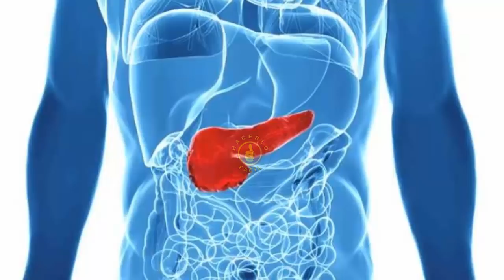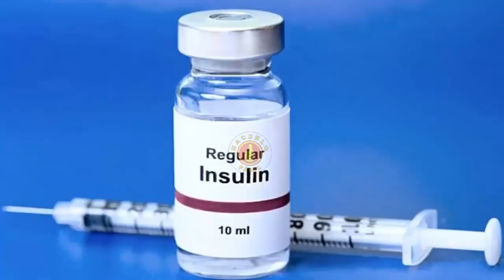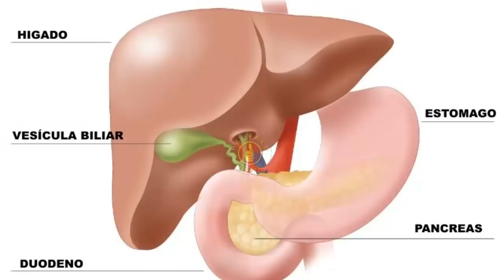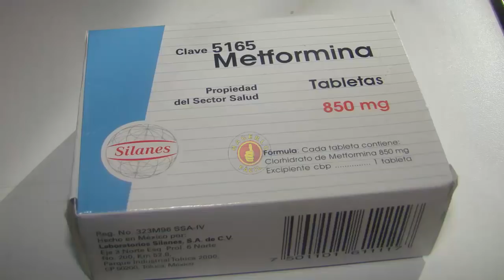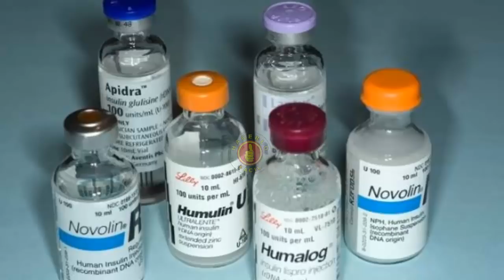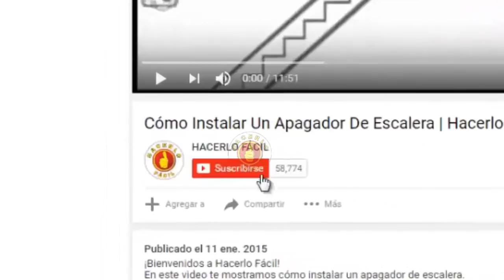Diabetes - Qué es, Síntomas, Prevención y/o Control | Hacerlo Fácil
En este video: Diabetes - Qué es, Síntomas, Prevención y/o Control | Hacerlo Fácil